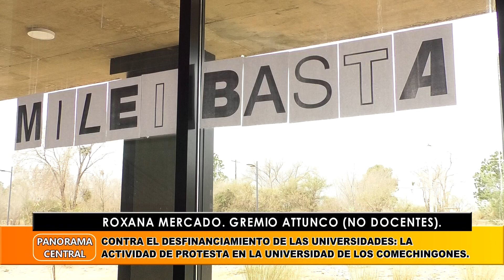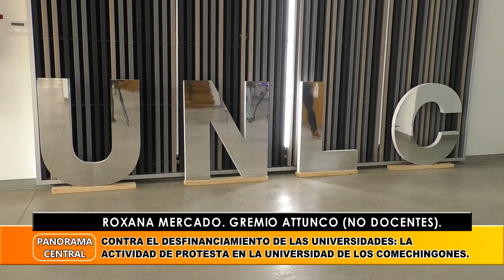ROXANA MERCADO. GREMIO ATTUNCO (NO DOCENTES).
Contra El Desfinanciamiento De Las Universidades: La Actividad De Protesta En La Universidad De Los Comechingones.